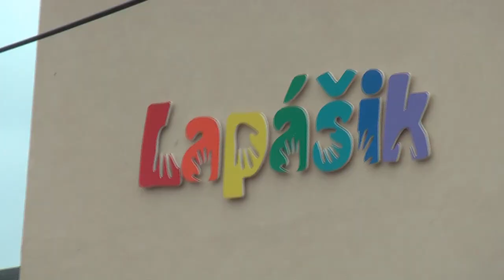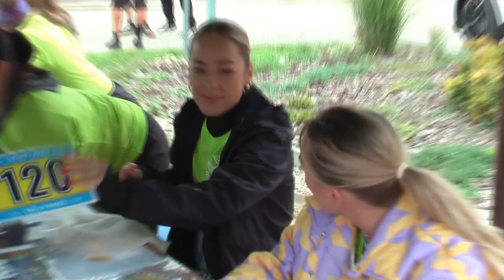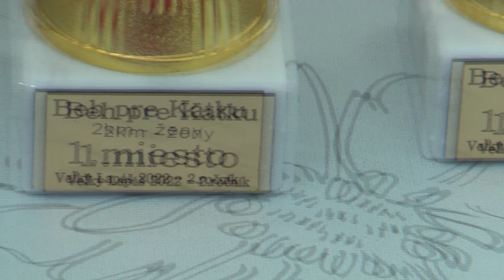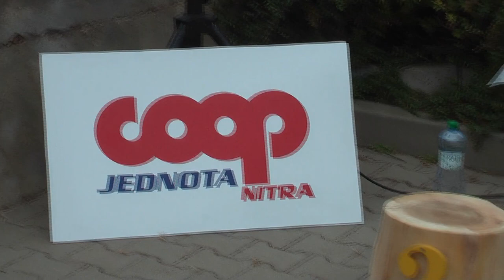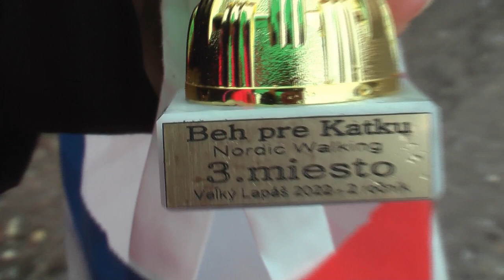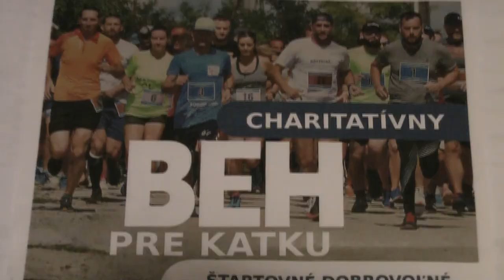Emil Štrba, 25.09.2022 - Veľký Lapáš, Charitatívny beh pre Katku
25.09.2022 - Veľký Lapáš, Charitatívny beh pre Katku
CHARITATÍVNY BEH PRE KATKU
Katke prišlo pomôcť 301 bežcov
Veľký Lapáš ožil v nedeľu charitatívnou akciou.
Aj druhý ročník Behu pre Katku sa niesol v duchu krásnej myšlienky „Bež a pomôž!“.
Zorganizoval ho DHZ Veľký Lapáš v spolupráci s obecným úradom a základnou školou. Tri
zanietené dobrovoľné hasičky – Ivana Janásová, Daniela Čulaková a Janka Majerčíková –
opäť po roku pobláznili pol dediny. Napriek nepriaznivému počasiu bolo viac účastníkov
ako vlani – spolu 301 bežcov, z toho 129 detí a 172 dospelých.
Deti súťažili v štyroch kategóriách a všetkých čakala v cieli odmena. Najrýchlejší boli
ocenení medailami a vecnými cenami. Na stupňoch víťazov v každej kategórii boli najmä
dobrovoľní hasiči z Veľkého a Malého Lapáša, ktorí ukázali svoje bežecké kvality.
Pre dospelých boli pripravené dve trate v dĺžke 2 km a 5 km. Najrýchlejším pretekárom na
hlavnom behu bol Pavol Biely a zo žien Barbora Štrbová, ktorú so spokojným úsmevom v
cieli očakával tréner Ján Tóth. Skvelý výkon predviedli aj víťazi behu na 2 km trati
Veronika Novotná a Jaroslav Pilka, tréner lapášskych hasičov. Prítomní si mohli trať aj
odkráčať v kategórii nordic walking. Všetci, ktorí prišli, podporili dobrú vec.
„Cieľ charitatívneho behu je splnený. Podarilo sa nám vyzbierať peniaze na invalidný
vozík, špeciálne uspôsobený pre Katkine potreby. Veríme, že vozíček jej pomôže v zmene
polohy, správnom sedení a tiež v neposlednom rade aj v zlepšení sociálnych vzťahov s
okolím. A to nás veľmi teší,“ zhodnotila dobrovoľná hasička, lapášska bežkyňa Daniela
Čulaková.
Na behu sa zúčastnili miestne organizácie - DHZ Veľký Lapáš, DHZ Malý Lapáš, učitelia
ZŠ, futbalisti – starí páni, hokejisti HK Lapáš, členky speváckej skupiny Lipa, členky
Slovenského červeného kríža, ostatní domáci bežci, ako aj bežci z blízkeho okolia.
Lapášsky beh poctil svojou účasťou aj 25-násobný majster Slovenska v letnom biatlone
Karol Hudeček.
Akciu moderovala Ivana Janásová. Výborným spestrením podujatia bol sprievodný
program s atrakciami pre deti - skákací hrad, hasičský domček, maľovanie na tvár,
výborná hudba, tanečné vystúpenie žiačok ZŠ, spoločná rozcvička pred behom, bohaté
občerstvenie a bežecká tombola.
„Veľká vďaka patrí našim sponzorom. Ďakujeme všetkým za účasť, podporu, ochotu, za
každú pomoc,“ povedala spoluorganizátorka Janka Majerčíková.
„Charitatívny beh pre Katku bola úžasná akcia, plná endorfínov, ktoré sa šírili všetkými
prítomnými. Trať bola výborne značená, dĺžka 5 km bola vhodná aj pre nás, menej
trénovaných bežcov. Zákutia lapášskych viníc boli veľmi príjemným spestrením behu.
Potešilo ma však aj vítanie a povzbudenie domácich vinárov na občerstvovačkách či. V
cieli si každý jeden z nás vyslúžil veľký potlesk a odchádzal s príjemným pocitom, že
pomohol užitočnej veci,“ netajila spokojnosť učiteľka Eva Valkovičová.
„Na Behu pre Katku vo Veľkom Lapáši som bola prvýkrát. Potešila ma veľká účasť detí i
dospelých, ktorí prišli podporiť dobrú vec. Všetci sme dobehli bez zranení a s úsmevom na
tvári. Pred cieľom ľudia povzbudzovali a tlieskali. Moderátorka nás vyhecovala k lepšiemu
výkonu, čo bolo veľmi príjemné,“ povedala víťazka ženskej kategórie nad 35 rokov Sylvia
Behúlová.

Výsledky jednotlivých kategórií
Beh na 5 km
Ženy do 35 rokov: 1. Barbora Štrbová, 2. Angelika Striešková, 3. Lucia Švaral.
Ženy nad 35 rokov: 1. Sylvia Behúlová, 2. Katarína Lukačková, 3. Kristína Barincová.
Muži do 35 rokov: 1. Daniel Sitáš, 2. Filip Gugh, 3. Michal Nagaj.
Muži nad 35 rokov: 1. Pavol Biely, 2. Ľuboš Brišš, 3. Pavol Šneider.

Najrýchlejší Lapášania: Katarína Lukačková a Daniel Sitáš ml.
Beh na 2 km
Špeciálne ocenenie - najstarší bežec Tibor Berec (2 km), na Ján Kušš (5 km).
Muži: 1. Jaroslav Pilka, 2. Marián Mäsiar, 3. Richard Benko.
Ženy: 1. Veronika Novotná, 2. Barbora Benčíková, 3. Ingrida Šranková.
Nordic walking: 1. Rudolf Varga, 2. Adrián Smolka, 3. Martina Biela.
Dorastenky: 1. Hana Vargová, 2. Barbora Gughová, 3. Karolína Bruchterová.
Dorastenci: 1. Adam Klučka, 2. Šimon Horváth, 3. Jozef Vengrín.
Dievčatá 9-12 rokov: 1. Lucia Pilková, 2. Mia Schneider, 3. Kristína Krátka.
Chlapci 9-12 rokov: 1. Miroslav Kružlík, 2. Jaroslav Pilka, 3. Nikolas Dian.
Dievčatá 6-8 rokov: 1. Miriam Janásová, 2. Mia Babkovičová, 3. Rebeka Krenžová.
Chlapci 6-8 rokov: 1. Adam Košarišťan, 2. Samuel Kružlík, 3. Filip Moróc.
Dievčatá do 5 rokov: 1. Bronislava Benčeková, 2. Terezka Baková, 3. Ema Kozárová.
Chlapci do 5 rokov: 1. Lukáš Majerčík, 2. Peter Šrank, 3. Lukáš Kružlík.